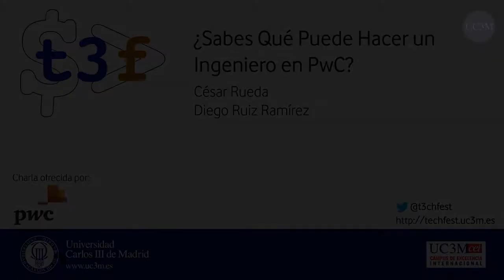[t3chFest 2013] ¿Sabes Qué Puede Hacer un Ingeniero en PwC?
Título: ¿Sabes Qué Puede Hacer un Ingeniero en PwC?
Ponentes: César Rueda y Diego Ruiz Ramírez (PwC)

En esta charla los empleados de PwC te cuentan de primera mano cómo esta consultora valora los conocimientos y habilidades de los ingenieros, y en particular de los ingenieros informáticos, para llevar a cabo las tareas y retos a los que se enfrentan día a día.